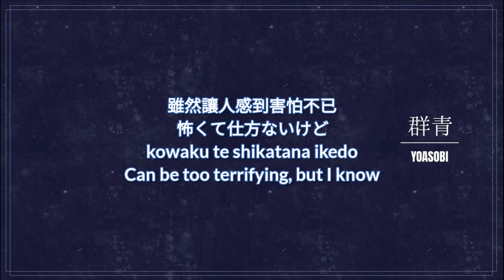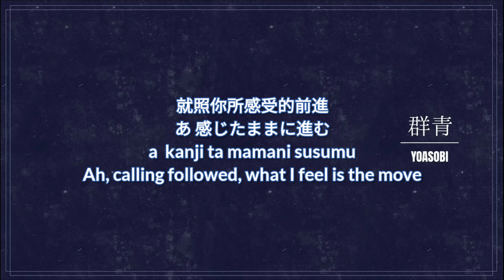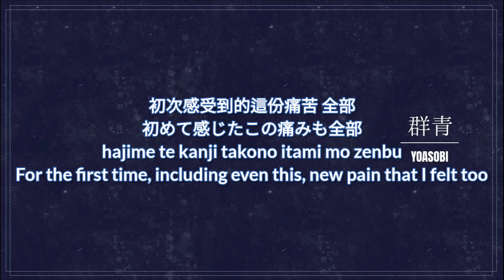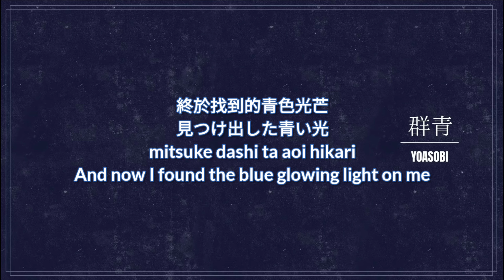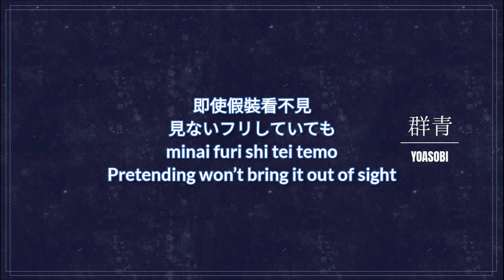YOASOBI「群青」(左Eng ver.+右Jpn ver.) ~snail~ Lyrics video (中日羅馬歌詞) (戴耳機!/wear earphone!)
Song : 群青(左Eng ver.+右Jpn ver.)

Artist : YOASOBI

版權聲明 : 本頻道不持有任何音樂所有權，一切為推廣用途。音樂所有權歸原始創作者所有。請支持正版。

Lyrics :

Ah, like every day I see
Another day repeats, I’m yawning all the time
After all the cheers, the night, it fades out and
Shibuya receives a pour of the morning light
And somehow, an emptiness surrounds
That’s what I always feel
Something is not enough
That’s how it’s gonna be
It’s all a part of life
I’ll let this be

See what, see what, covered deep inside
Let us hear the voice in you, and resonate in you, hold on
Pretending won’t bring it out of sight
It is always waiting there for you

Ah, calling followed, what I feel’s to be drawn
Going by my selection in this color, then
Suddenly, with the breeze of a drowsy morning
There was a world of blue shown in front of me
Liking what you believe in and saying that you do
Can be too terrifying, but I know
I’ve finally come across
A true discovery of what I got

Ah, the more that I reach out my hands to what I need
The further it becomes
Another one of these unruly days go on
I’m always in a hurry as I’m struggling
Misery, stemming from all
My thoughts, humiliation brings
New tears into my view
The more that I step in
The harder it becomes
Even the pain renews

Ah, calling followed, what I feel is the move
Going by my selection in this path I walk
On a night fighting off eyelids dropping heavy
I’m grabbing tight, the blue vow in front of me
Taking what you believe and to keep doing so
Every step’s not only fun all the time
Don’t know if I’m able
Cause I am worried a little

Ah, “one line” was drawn
Every “one line” was drawn
Missing inner confidence, I’ve drawn all pages I could draw
Ah, “one time” becomes
Every “one time” becomes
Soon, a large accumulation of a strength inside of you
All around, I look at them
Comparing what I do with them
What is it only I can do that nobody else can？
Even if I’ve got no true confidence

Covered in thoughts and emotion within
Unknown to me, a brand new feeling
And, on the day I took the step
For the first time, including even this, new pain that I felt too
Liking what I believe in and facing it led
To a touch of the preview of a light
Gonna be alright, let us go, all I can do now is to have the fun

Ah, Everything is on the line as I draw
Using my own unique usage of colors and
Every dawn, every night, I would keep on running
And now I found the blue glowing light on me
Liking what you believe in and facing it too
Can be still terrifying but now I know
No longer am I these versions of me living in transparency
Ah, Now I know how to be
My precious incomparable new self

It is always waiting there, still always waiting there for you and
It is always waiting there, waiting inside of you